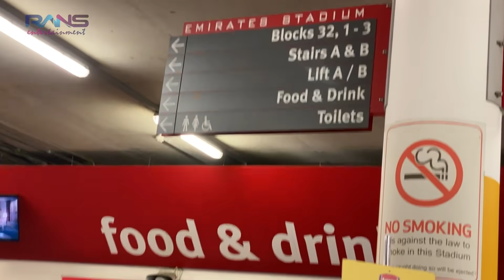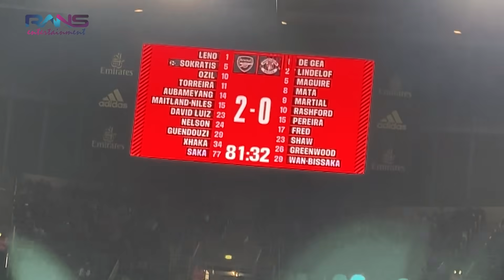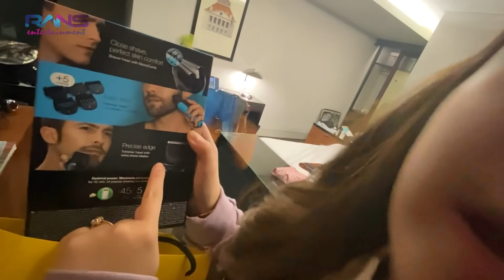NONTON ARSENAL-MU DI BELAKANG PEMAINNYA LANGSUNG!!!! VS SHOPPING DI LONDON!!